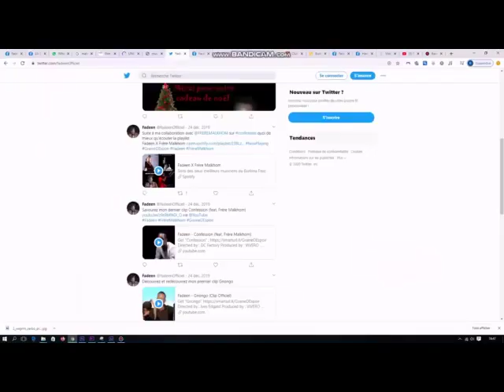Fadeen - Ses proches parlent de lui.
Fadeen est un artiste chanteur originaire du Burkina Faso